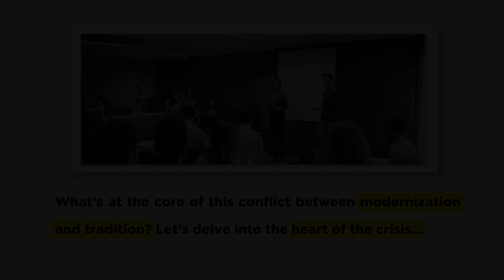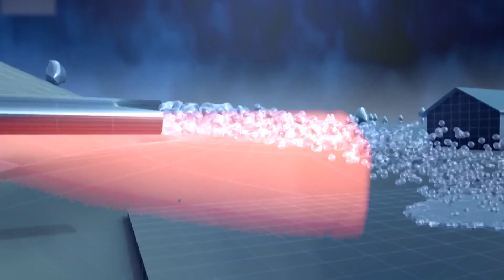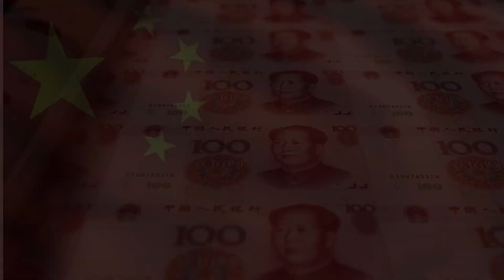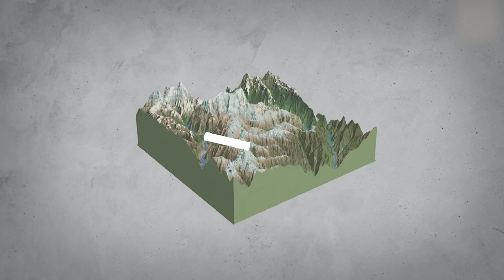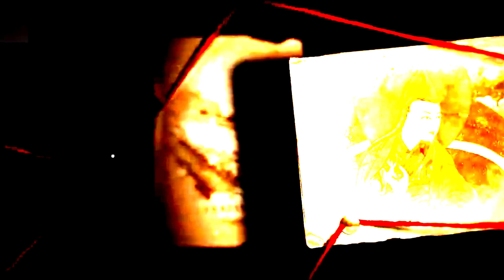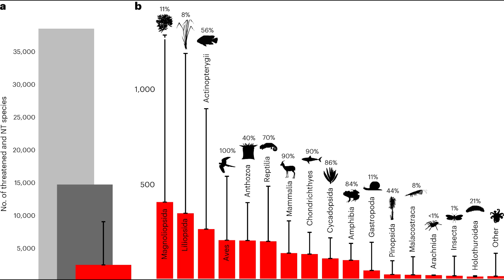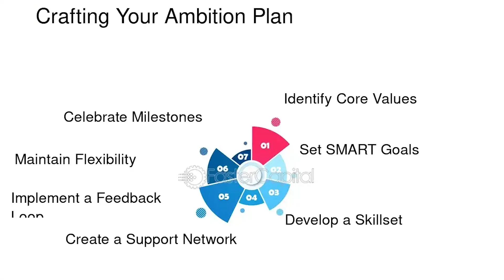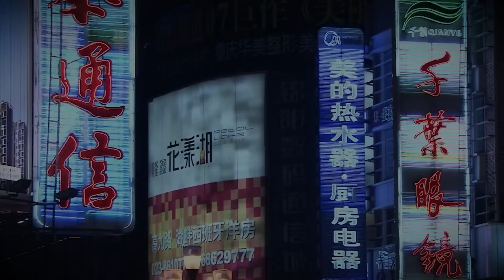China's New MEGA Dam JUST SHOCKED American Scientists – You Won't Believe Why!